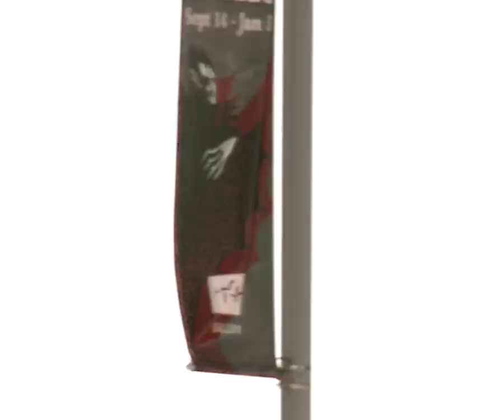Daniel Cardenas | Puro Trancazos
Daniel has been holding on to these clips for awhile, and finally decided to share them with the world! Enjoy!

Filed by:

Andrew Zomora
Antonio Cardenas
Ruben Rodriguez
Parrish Issacs
Olivia Monks
Cole Ginter